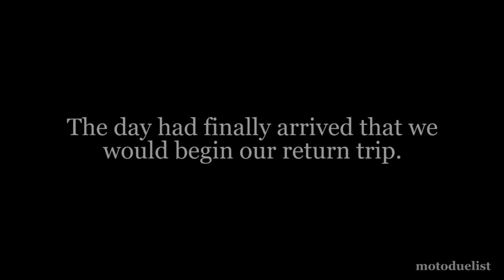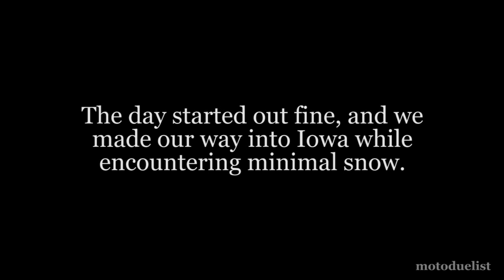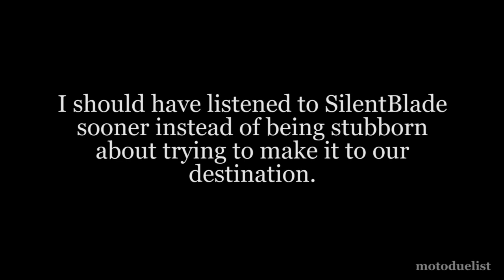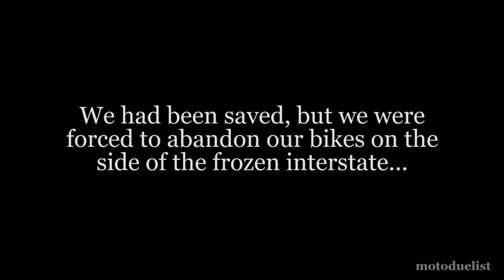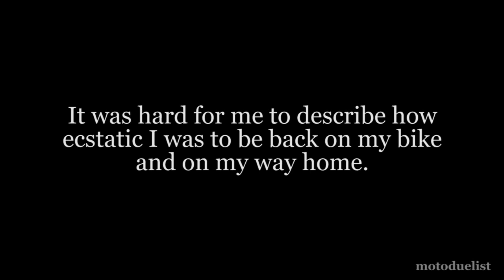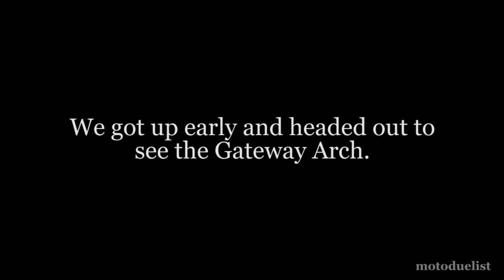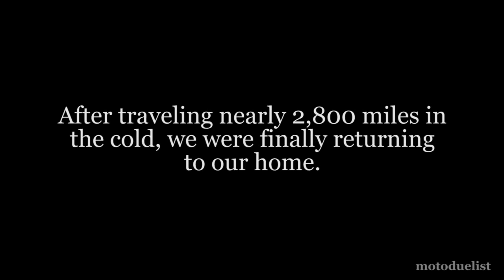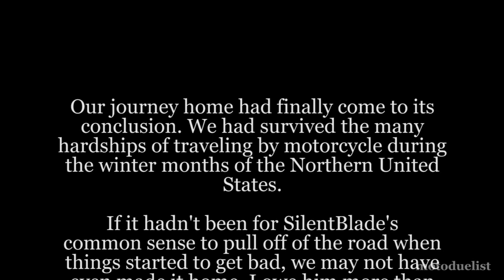Minneapolis Road Trip Part 3/3 - The Return of the Duelist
This video is the epic conclusion of the road trip from Atlanta, GA to Minneapolis, MN in December of 2011. We barely made it home and this is how it happened.

Make sure to watch the first two parts first!